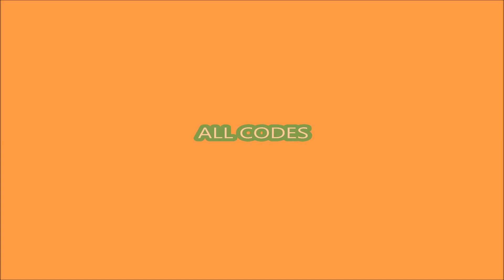* SECRET CODE PETS AND ALL CODES * Ninja Heroes ROBLOX | 15 January 2021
Ninja Heroes
ALL CODES AND SECRET CODE PETS
15 JANUARY 2021